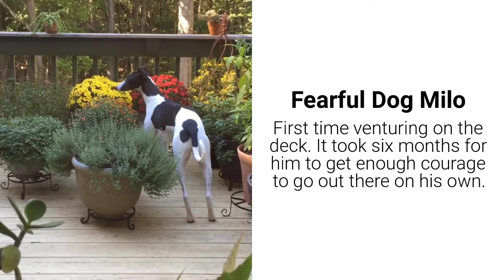Fearful Dog Plays with Toys for the First Time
Fearful Dog Milo starts playing with toys on his own after getting him a big brother. Then months later he gets enough courage to venture out on a deck. More on his story here: